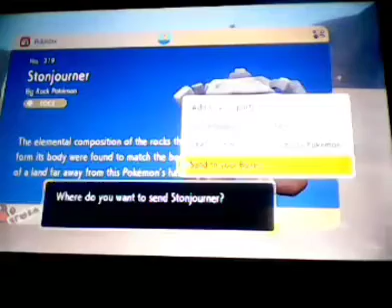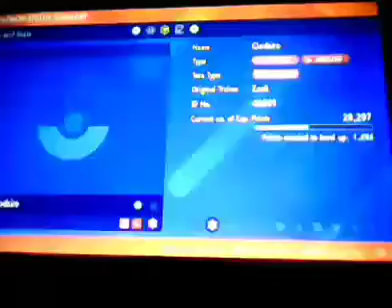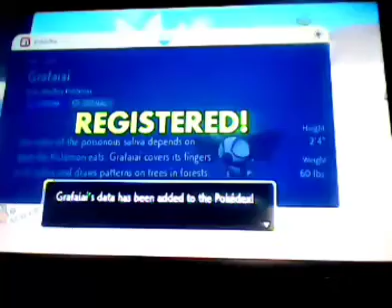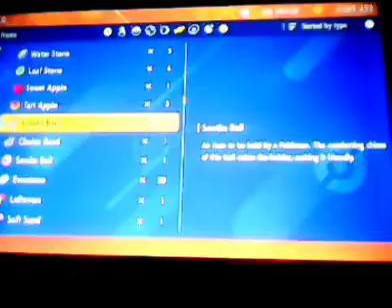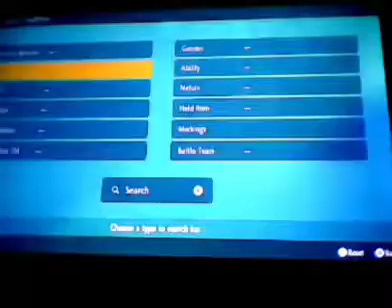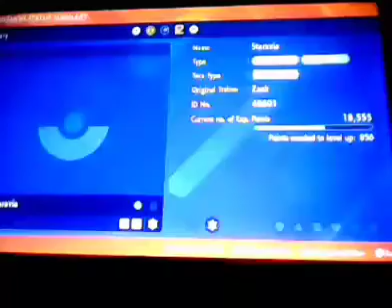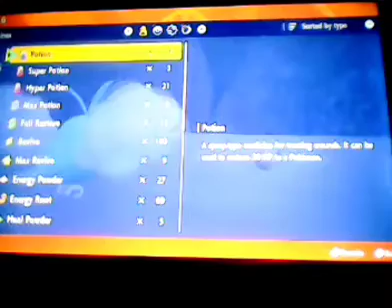Pokémon Scarlet - 100% - Walkthrough - Asado Desert Part 1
Let's play Pokémon Scarlet 100% walkthrough (Part 120). This video shows how to Cascarrafa and Asado Desert. Below are the times for each map and for when I get each Pokédex.

Locations:
Cascarrafa: 00:00:00, 00:58:22
Asado Desert: 00:00:27

Tear Raid Battle:
Goomy: 00:10:11
Chewtle: 00:57:10

Pokémon Trainers:
Luis the Student: 00:29:46

Evolution Pokémons:
Shroodle to Grafaiai: 00:24:41

Pokémon Pokédexes:
Stonjourner: 00:07:17
Cacnea: 00:23:24
Grafaiai: 00:24:57
Rellor: 00:52:40

Items:
Cacnea Needle: 00:02:13
Moon Stone: 00:03:48, 00:55:47, 00:56:12
Potion: 00:03:55, 00:08:01, 00:38:14, 00:44:58, 00:48:23
Max Potion: 00:11:39
Bullet Seed: 00:25:28
Ultra Ball: 00:38:20, 00:46:33
Stardust: 00:45:14, 00:45:57
Rare Candy: 00:45:19
Ether: 00:45:43
Spikes: 00:46:38
Max Ether: 00:48:25
Super Potion: 00:48:37
Exp Candy S: 00:56:12